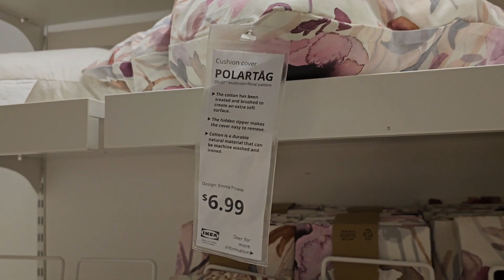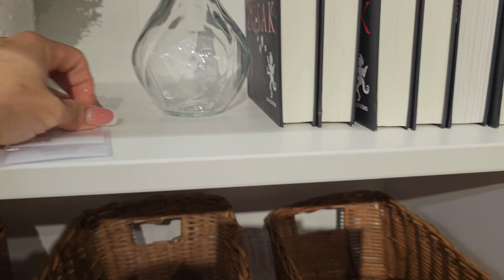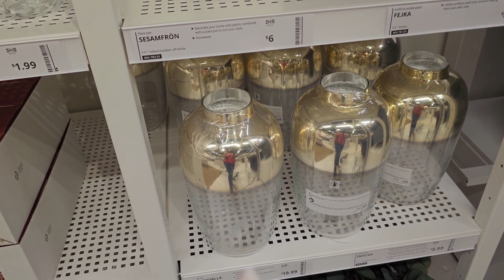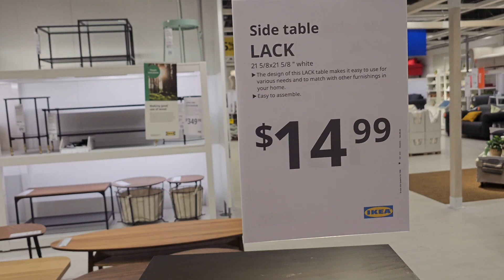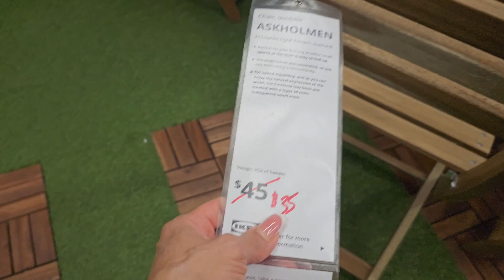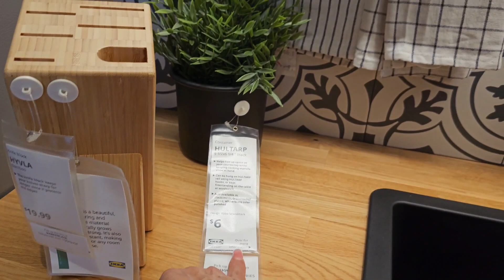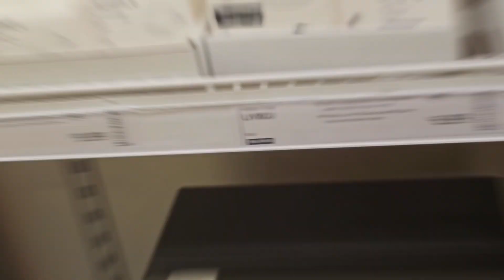Decoraciones Primavera 🌸 verano 2023 en IKEA Parte # 2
Hola a todos perando se en cuentren
muy bien 🙏
Aqui les  dejo  la segunda parte del video
de la tienda IKEA espero les guste mucho
recuerden que los leo   🤗  y un saludo afectuoso  y bendiciones 🙏♥️